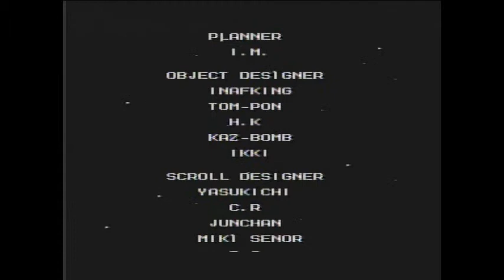Mega Man 5 - Part 8 (FINALE): "In Fahrenheit, you scumbag!"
Finishing off the game!